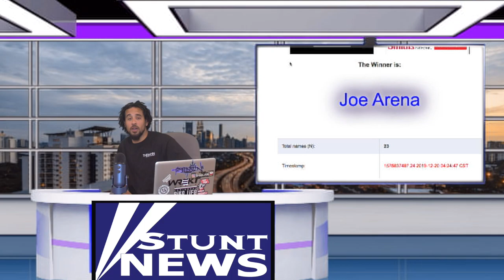Less Feelies More Wheelies™️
Camera’s:
Sony a7iii
Sony ZV!
DJI Pocket 2
GoPro Hero 10

Must have accessories:
Sony A7iii Cage
SD Card
Extra Batteries A FEW THINGS TO KNOW ABOUT THE STUNT WORLD BEFORE COMING INTO IT. ITS NOT ALWAYS EASY BUT AT THE END OF THE DAY I WOULDN'T CHANGE A THING
THANK YOU TO @KAWBOY_STUNTS FOR STOPPING BY, HIS INTERVIEW WILL BE UPLOADED SOON. NO GIVEAWAY THIS WEEK BUT HAVE SOMETHING SPECIAL FOR YOU GUYS NEXT WEEK!

THANK YOU AGAIN @THRASHINSUPPLY CHECK THEM OUT BELOW! GREAT CUSTOMER SERVICE!

WE ARE YOUR ONE STOP FOR ALL THINGS STUNT RELATED, STREET RIDES, NEW PARTS, INTERVIEWS WITH  UPCOMING RIDERS, UNDER RATED RIDERS, BASICALLY  ALL THE INFO WE CAN GET AND THROW AT YALL.
WE ARE ALWAYS OPEN TO SUGGESTIONS WE DO OUR BEST TO REPLY TO ALL COMMENTS
!!! WARNING !!! The Stunts In These Videos Are Dangerous And Could Lead To Serious Injury! STUNT NEWS Does Not Promote This Type Of Behavior And Insists That No One Participate In Or Recreate Any Illegal Activities Shown On This Channel!   !!! WE DO TAKE VIDEO SUBMISSIONS !!!